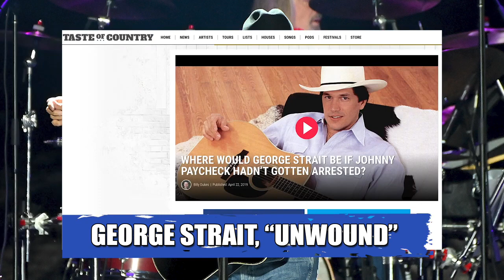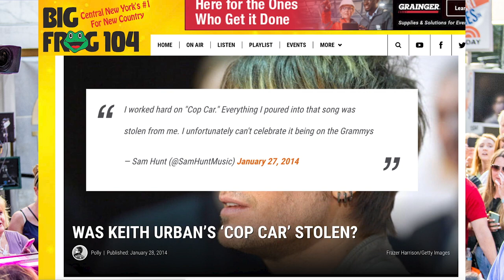Country Songs That Were Flat Out Stolen